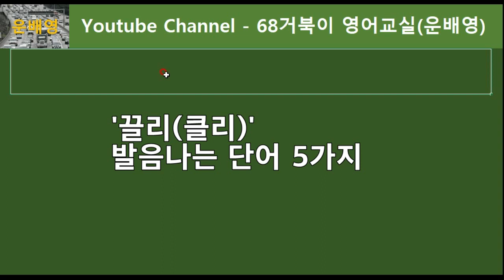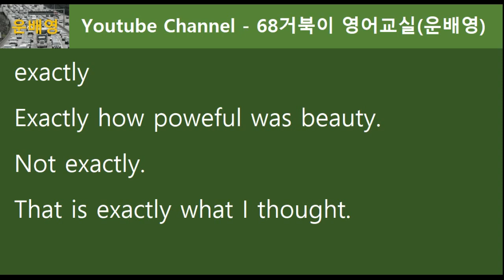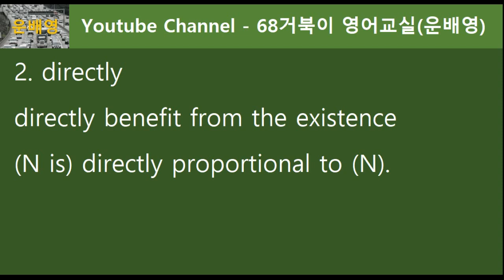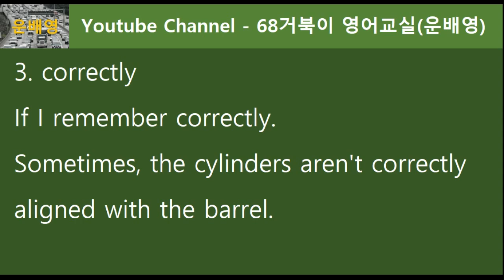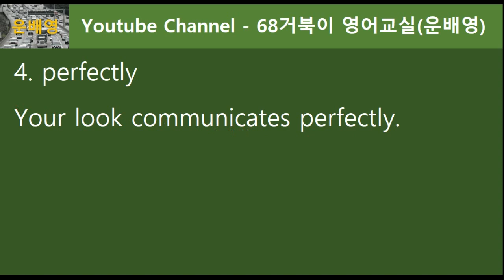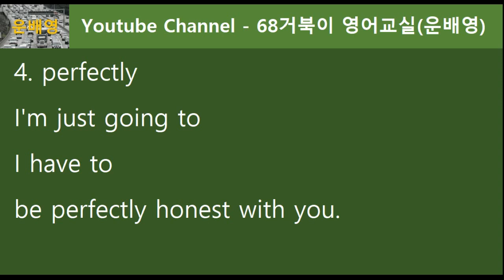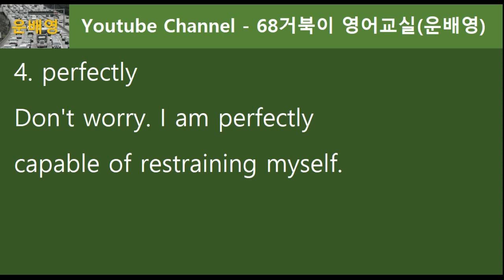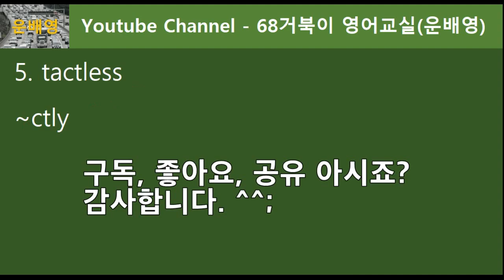Let's learn how to pronounce 'ctly' words in real conversations 68.0023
Do you know exactly how to pronounce 'ctly' words in real life?
If you don't, just follow me, let me show you. lol.